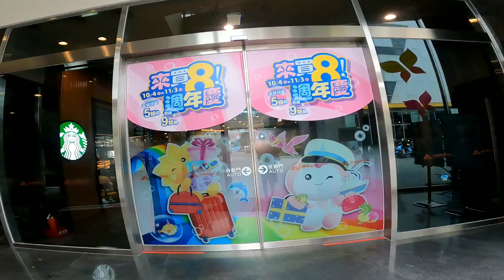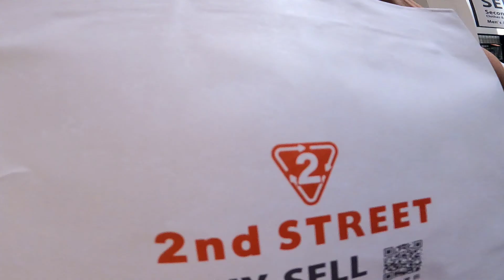Second hand pero good Quality at budget meal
Branded na good Quality pero second hand